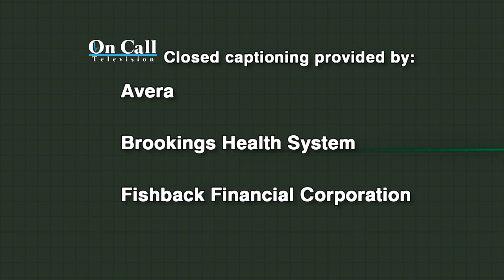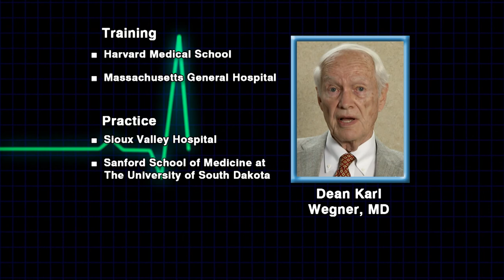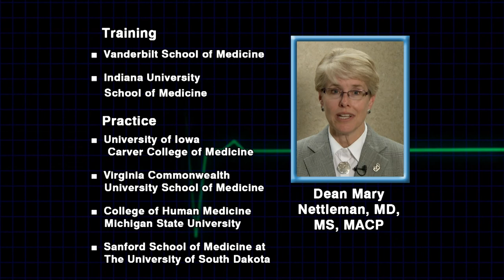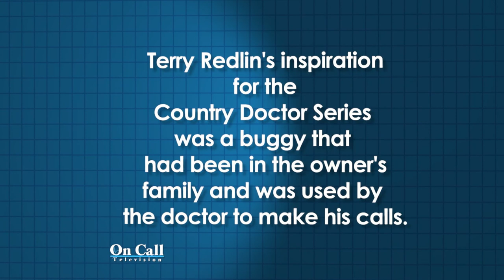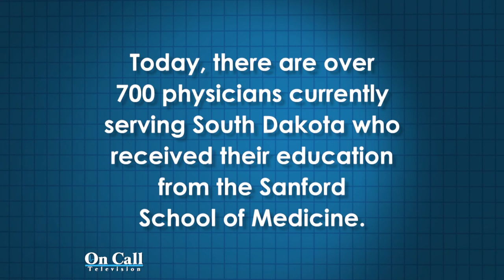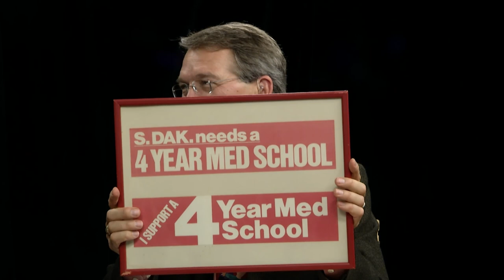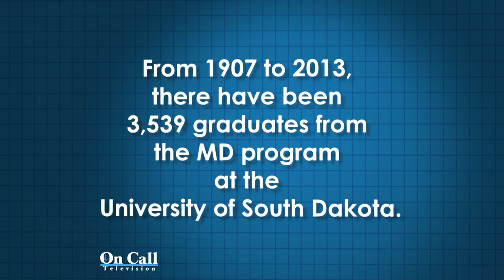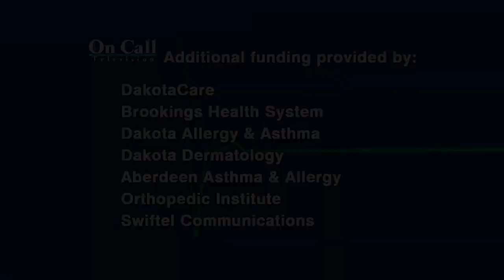October 10, 2013, History of Medicine in South Dakota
Richard P. Holm, MD visits about History of Medicine in South Dakota with form Dean Karl Wegner and current Dean Mary Nettleman, MD, MS, MACP, Sanford School of Medicine of The University of South Dakota, both of Sioux Falls, SD. October 10, 2013 episode. Features: History of Medicine at Terry Redlin Center - Bruce Lushbough, MD retired; Clinical Skills/SimMan3G lab at the Parry Simulation Center - Brian Wallenburg, NRP, Sanford School of Medicine of The University of South Dakota, Sioux Falls, SD; Medicine Wheel Park - Joe Stickler, Valley City, ND